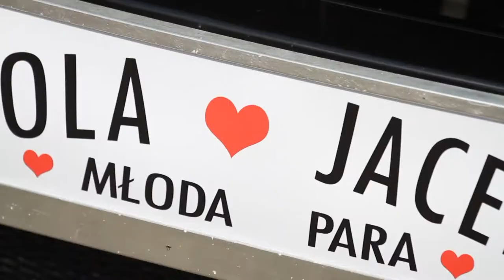Czołówka Jola i Jacek